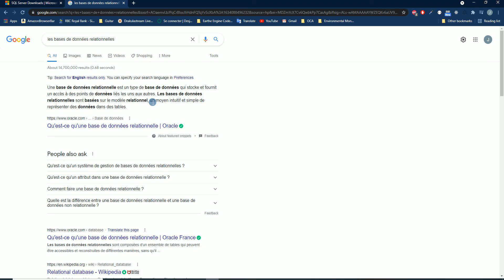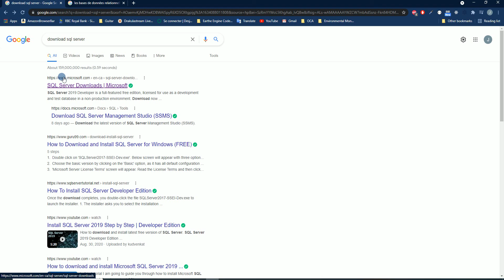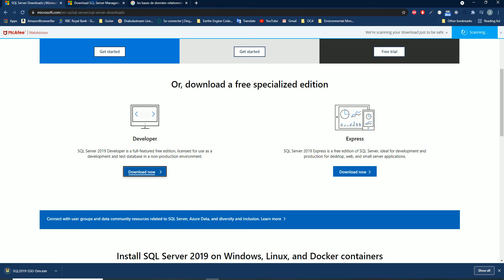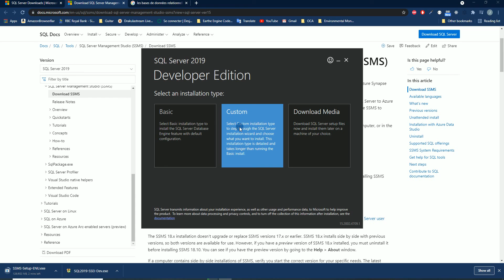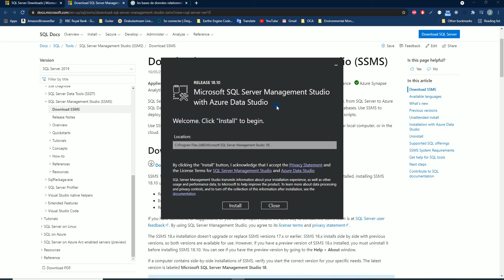SQL - Server Part - 1A